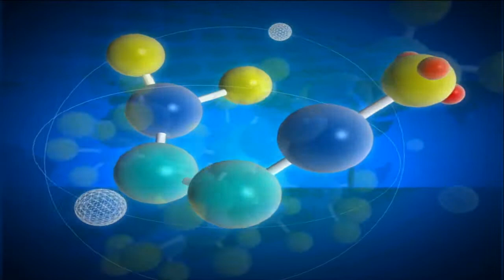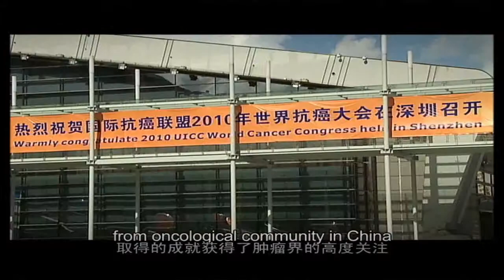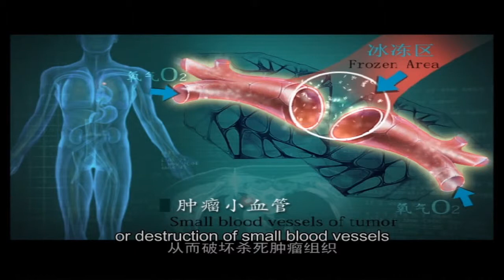Cryotherapy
Cryotherapy Therapy is a medical technique both ancient and modern. As early as thousands of years ago, ice was used to treat infected wounds and various knife injuries. Ar-He knife, a kind of cryotherapy, is the first technique employing space rocket guidance technology in the world and the only technique with efficacies of ultra-low temperature and thermotherapy. Ar-He knife is a precise apparatus approved by the U.S. FDA for accurately targeting and killing cancer cells.